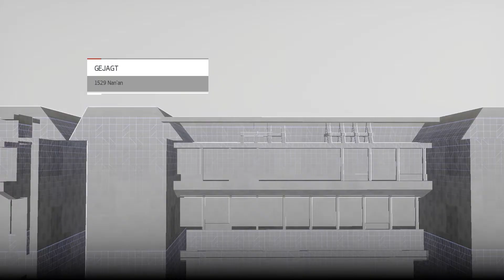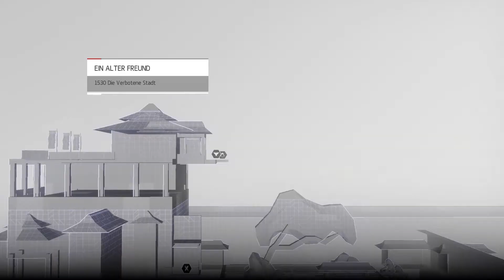Das Ende von Nan'an ★ AC Chronicles China 23 ★ Danger Zockt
Die Prinzessin getroffen